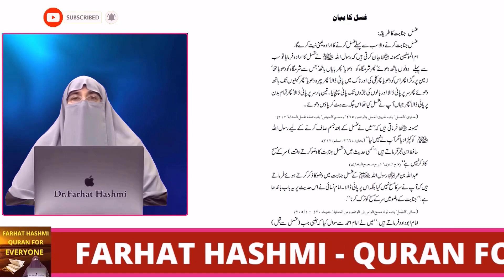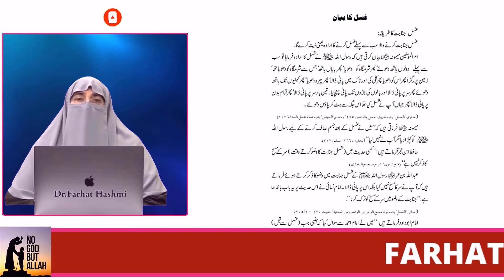Hambistri Karny Kay Baad Kaisy Ghusal Karen | By Farhat Hashmi